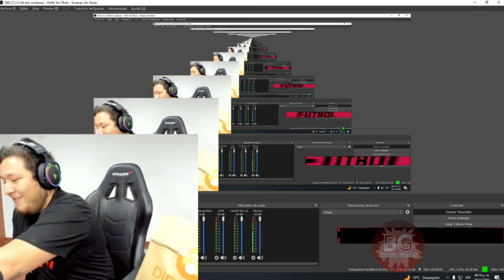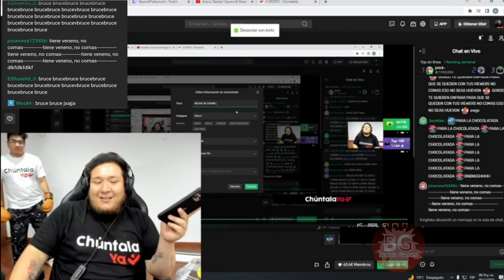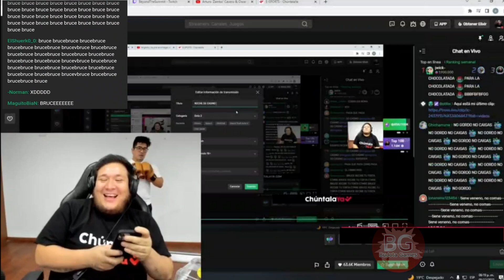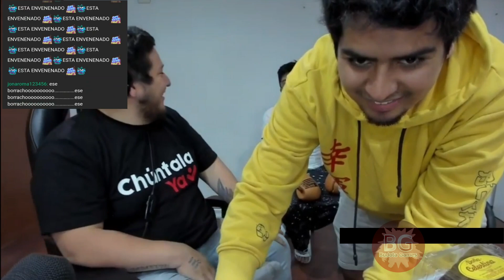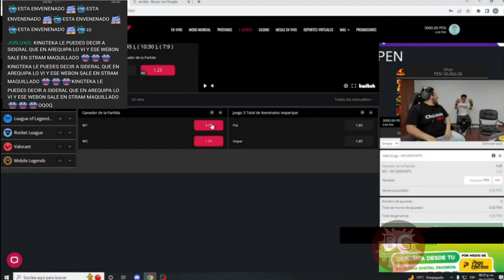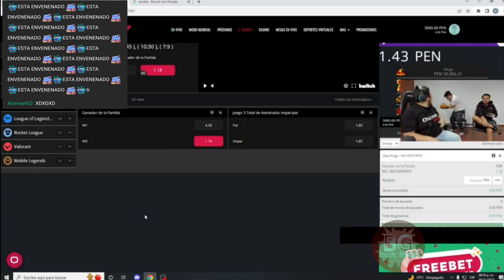😂M4LD1TOS DE S1BER14 LE MANDAN TORTAS A DI4BETEKA😂😂QUIEREN QUE ME DE UN 1NF4RTO😂